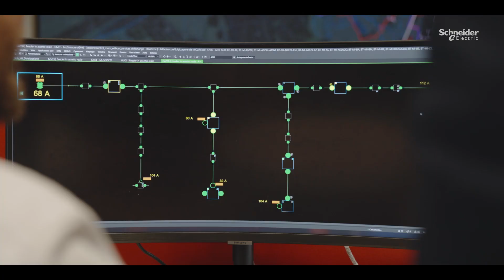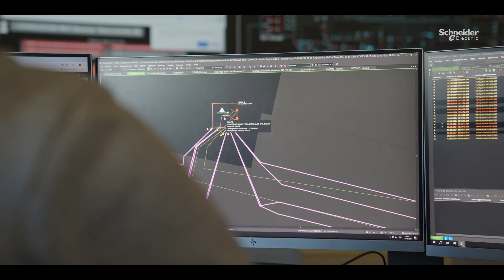Insieme a Unareti per supportare le nuove connessioni | Schneider Electric Italia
Unareti parte del Gruppo A2A è responsabile della distribuzione di energia elettrica nei territori di Milano e Brescia.
Con la piattaforma EcoStruxure ADMS Unareti è in grado di monitorare e gestire in modo efficace la rete elettrica attraverso componenti hardware intelligenti come la RTU T300.